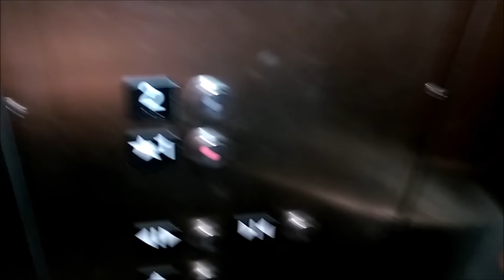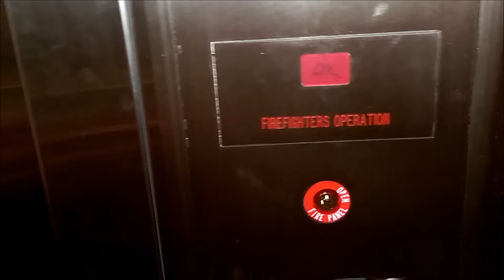Vlog For Nov 21st 2015 - Shop Till' You Drop